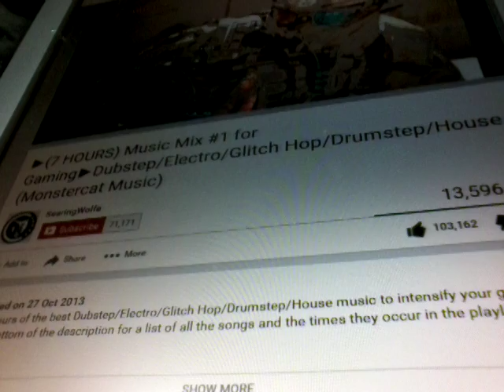Vlog - I tried to get a pet spider!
Hi guys this is a video on me trying to get a pet spider,i failed but i'm going to get one in the next vlog.